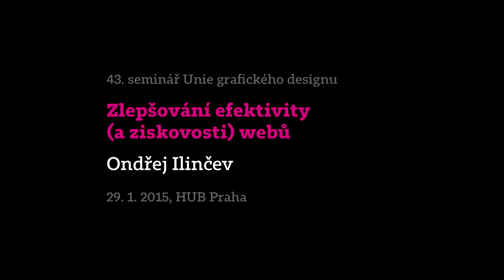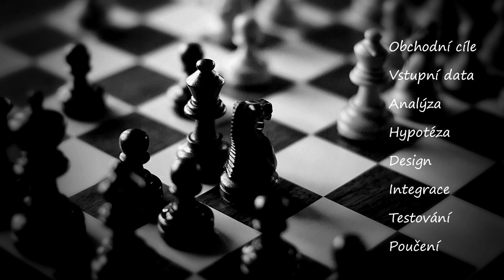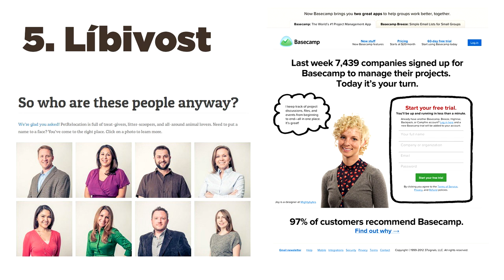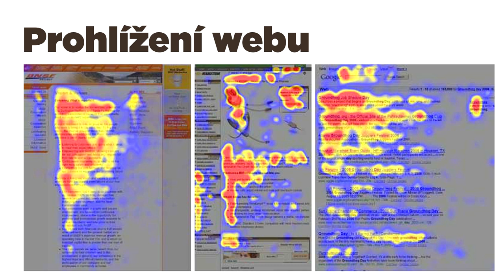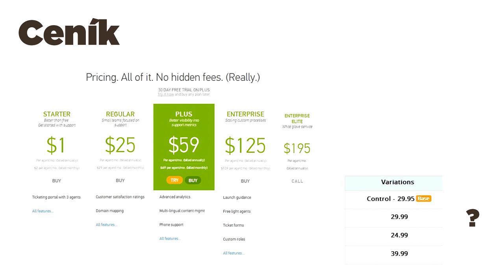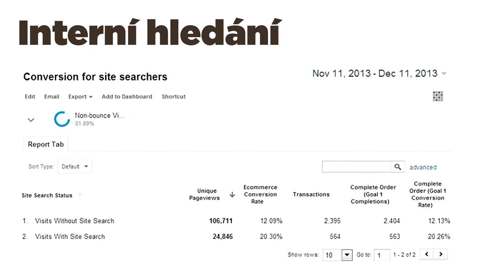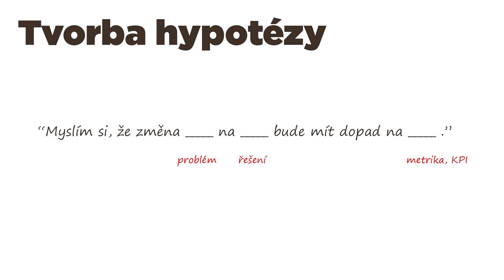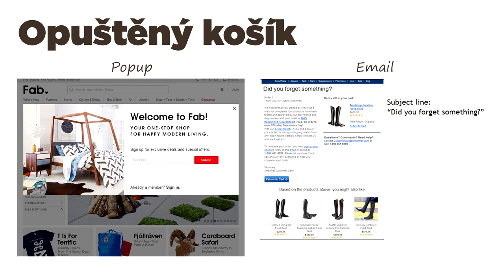UGD 43: Zlepšování efektivity (a ziskovosti) webů (Ondřej Ilinčev)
Lednový seminář je pojat jako úvod do CRO (conversion rate optimization). Zaměřuje se na hierarchii optimalizace, A/B testování (a co je třeba testovat), uživatelské testování, webovou analytiku a statistiky, neuromarketing a 4 typy uživatelů, copywriting a jak psát na webu, cenotvorbu - aby klient co nejvíce vydělal, kvalitativní a kvantitativní analýzy, optimalizaci vstupních stránek (LPO) a personalizaci.

Prezentace je určena webovým grafikům, analytikům, textařům a online marketérům.

Seminář vede Ondřej Ilinčev, který o sobě uvádí:

– Již 16 let pomáhám firmám zvýšit obrat, zisk a konverzní poměr pomocí vědeckého marketingu.
– Pracuji s firmami jako je Google, Cartier, Shell, Global Payments, Roche, Heineken ad.
– V průměru zvýším konverzní poměr (obrat, objednávky, AOV, leads) v každé iteraci o 26 %.
– Rozhodnutí činím na základě psychologie, analýz, testování a ověřených dat nikoliv pocitů.
– Přečetl jsem o tom stovky odborných knih a desetitisíce článků.
– Mám certifikáty na Conversion rate optimization, Google Analytics, SEO i PPC.
– Přednáším o tom na univerzitách a ve firmách.